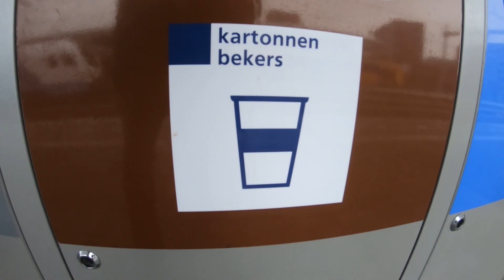Van Kartonnen Wegwerpbeker tot WC Papier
Projectmanager afvalscheiding Michelle, laat zien hoe van kartonnen wegwerpbekers, wc-papier wordt gemaakt. Help jij mee ons afval zuiver te scheiden? Dan kan van afval weer wat nieuws worden gemaakt.